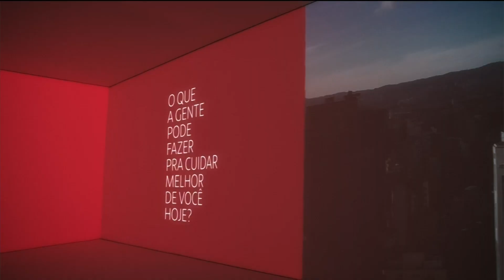Transição Band Cidade 2ª edição → Jornal da Band (09/07/2020) - Band Maranhão, Band (São Luís, MA)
Transição entre o trecho final do Band Cidade 2ª edição e o trecho inicial do Jornal da Band.

Todos os direitos reservados à Rede Metropolitana de Rádio e Televisão Ltda. e Rádio e Televisão Bandeirantes Ltda.. Este vídeo não é para fins comerciais, apenas entretenimento dos usuários do YouTube.